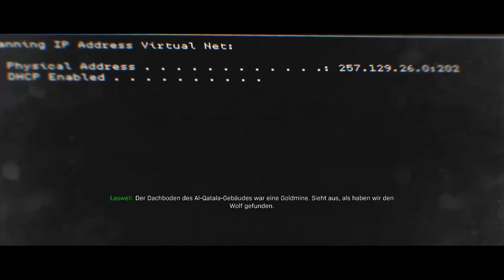Call of Duty: Modern Warfare (2019) 💣 Ein Teddy im Stadthaus #5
Wir sind eine lustige Truppe von 4 Leuten die einfach gerne zocken.
Genau genommen: Eine Familie. 
Unsere Videos sind stets mit Humor zu verstehen, denn das Leben ist schon ernst genug (wow, was für eine Lebensweisheit)
Was sollen wir noch groß schreiben? Habt spaß und gern gesehen sind immer Abos und Daumen ohne Ende. (das sagt bzw. Schreibt hier sowieso jeder 2. Bei YouTube – wir also auch)

Programme:

Videoprogramm: Sony Movie Studio 15
Aufnahmeprogramm: Bandicam
Mikrofon: Headsets
Und so weiter, und so weiter, und so weiter. gäääähn